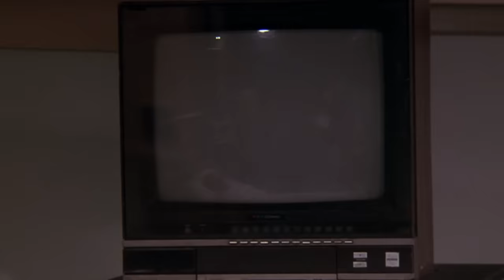Ross Wakes an Unconscious Dr. Green | Friends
“Knocked up any more of my daughters lately?”

Season 10 Episode 13: The One Where Joey Speaks French

This is the official FRIENDS channel! Stay up to date on the funniest, sweetest, and most awkward moments from all 10 seasons!